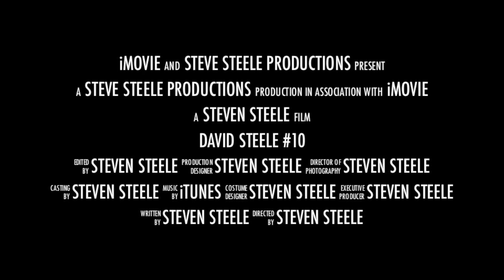David Steele Football Highlights 2012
A Trailer of David's Highlight film